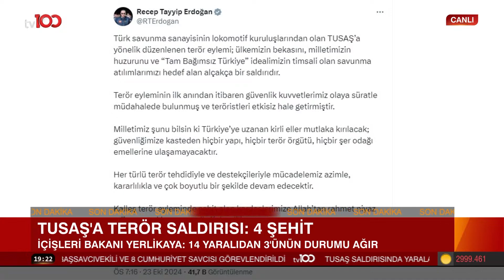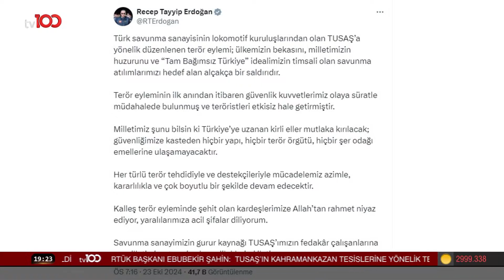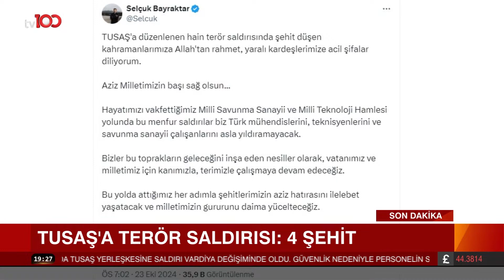Orhan Miroğlu TUSAŞ Terör Saldırısını Açıkladı! | tv100 Ana Haber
Türk Havacılık ve Uzay Sanayi'nin (TUSAŞ) başkent Ankara'nın Kahramankazan ilçesindeki merkez yerleşkesinde Çarşamba günü bir canlı bomba saldırısı düzenlendi. Saldırıda 3 personelin öldüğünü, 14 kişinin yaralandığını açıkladı.
 "TUSAŞ SALDIRISININ
 PERDE ARKASI NE?"

Frekans: 11916
Sembol: 30000
Polarizasyon: V (Dikey)
Frekans: 12729
Sembol: 30000
Polarizasyon: V (Dikey)